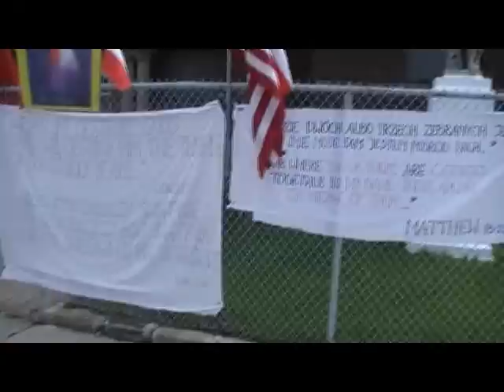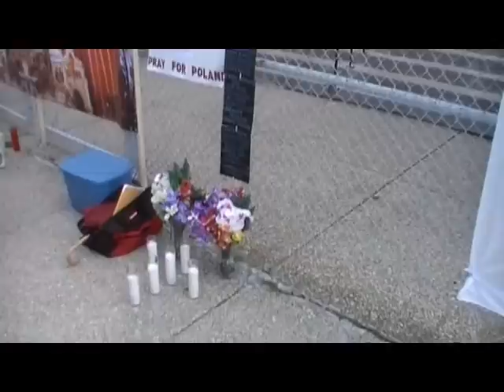Polish and English hymns outside the closed St Casimir Church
Parishioners and supporters of the closed St. Casimir Church in Cleveland sing a hymn in Polish and English outside the Church praying that it will be reopened.